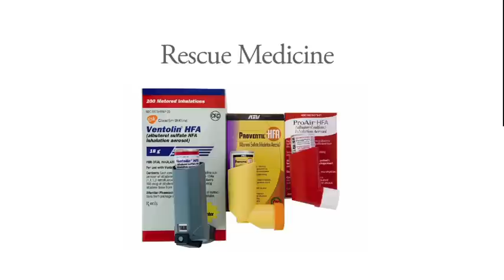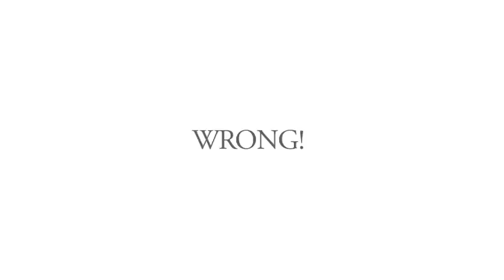Asthma Myth: When you need to use a controller medicine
If your doctor prescribes a controller medicine for your asthma, that means your asthma is persistent or not well controlled. In order for your controller medicine to work effectively, that means you need to use it every day, or sometimes twice a day, even if you feel fine.

There are two types of medicine that treat asthma:

Rescue medicine, such as albuterol, should be used whenever symptoms occur, or sometimes if you know you're going to have symptoms, like before exercise. This type of medicine helps open your airways so you can breathe easier. You can feel this working inside your body, but it only lasts for a few hours. Even though it makes you feel better, it won't make your asthma any better long term.

Controller medicine works by treating the inflammation and swelling inside the lungs, which is a big deal. You don't really feel it working, but if you use it every day, then your asthma should be under much better control. This means that over time you won't have to use your rescue medicine quite as much.

For some children or teenagers with asthma, they can become very sick, and this often happens very quickly. Even though we have a lot of great medicines that help treat asthma, children and teenagers still die from asthma every day in the United States.

One of the best ways to make sure that your child remains healthy is by going to all of your appointments with your doctor and make sure you understand your asthma treatment plan, also known as an asthma action plan.Then, when you're at home, make sure they receive their controller medicine every day, even when they feel fine. This will not only make them feel better in the long term, but hopefully will keep them from getting sick.

To learn more about treatment options at Nationwide Children's Hospital, or to check out our asthma care team,